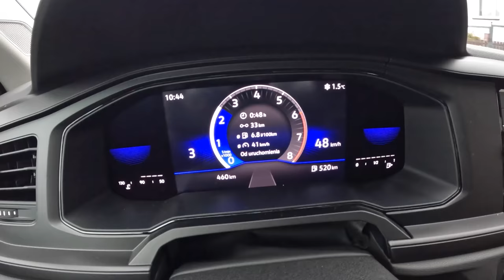NEW Volkswagen Polo 2022 [1.0 MPI 80HP] | POV Test Drive #1003 Joe Black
Car: Volkswagen Polo VI Hatchback 5d Facelifting 1.0 MPI 80HP 2022

0:00 Intro
0:09 Walk-around and interior
0:50 Bumpy road
1:15 City drive
3:24 Spirited drive
5:15 Casual driving
9:00 Tunnel
9:52 Acceleration
10:15 Casual driving
11:33 Engine view
11:48 Fuel Consumption

Engine: 1.0L Petrol (Gasolina) 3-cylinders
Displacement (cc): 999
Power: 59 kW/80 hp
Torque: 93 Nm
Transmission: 5-speed manual
Traction: FWD ( Front-Wheel Drive )

Acceleration (0–100 km/h): 15,5 s.
Acceleration Joe (0–100 km/h): 15,7 s.

Fuel Tank Capacity: 40L
Total Range: 714 km
Weight: 1132 Kg
Cargo Space: 351 Liter
Model: 2021
Base Price: 17.115 EUR

Driver: Joe Black
Video: GoPro Hero 10 Black / Sony a6300 + Sigma 16mm f1.4
Audio: Zoom H2n (recorder) & Roland CS-10EM (binaural microphones)
Edit: MacBook Pro / Final cut Pro X